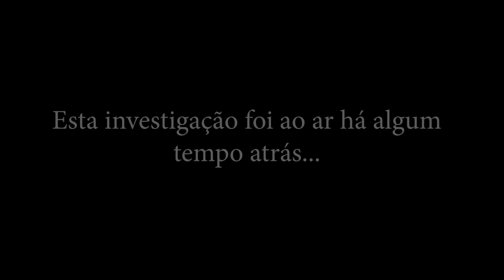DEPOIS DE SUA MORTE ESPÍRITO NOS REVELA A VERDADE DURANTE INVESTIGAÇÃO *Spirit Box*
SINOPSE

• Fomos ate uma antiga fabrica que se encontra abandonada a muitos anos, esse local acaba sendo movimentado por alguns usuários e  um deles acabou falecendo no local há alguns meses, e seguranças das fabricas ao lado relataram estar vendo um homem andando a noite por ali, e quando chegavam perto dele ele desaparecia , ficamos sabendo disso e decidimos ir ate o local pra ver se era um espirito ou algo maligno que estava por ali , levamos alguns equipamentos que podem detectar a presença sobrenatural como o K2, Varinha radiestesia e o Spirit box.

Pra quem não conhece muito nossa equipe nós também gravamos lendas do folclore brasileiro como, saci perere, iara, boitatá, mula sem cabeça, lobisomem e muitas outras lendas brasileiras e folclóricas! Nos tbm fazemos series e filmes de terror com muito suspense e horror que são postados aqui mesmo no youtube!

Nos siga também na ODYSEE! (Nossa segunda plataforma de vídeos)

R: Somos um grupo de amigos que caçamos e investigamos fenômenos paranormais, nós entramos em casas abandonadas, lugares com histórias macabras e locais com lendas reais. Mantendo sempre o respeito a qualquer religião e crença!! Nosso intuito não vandalizar nem brincar com as coisas e sim trazer um vídeo de terror para quem curte esse mundo sobrenatural!!

★ EQUIPE C.S ★

★Rafael(Gordin)

★Nathan

★Genilson (Thor)

★Ryan

★Eric

★Emerson

★Marks

Lendas Paranormais
Uma Série de terror
Terror/Suspense/Ação
2022